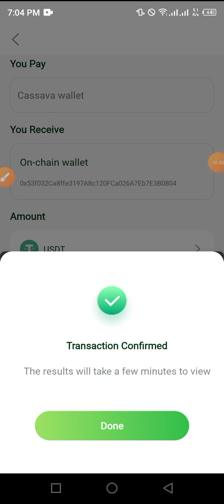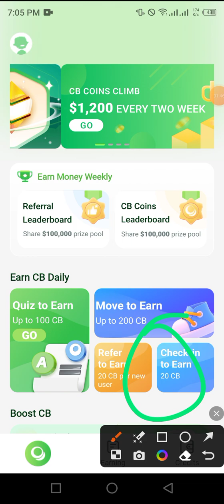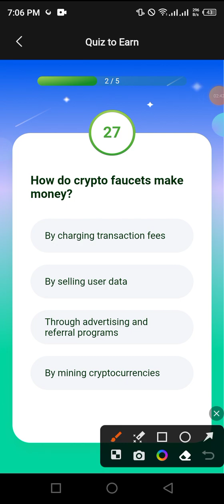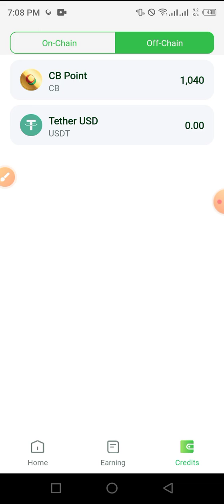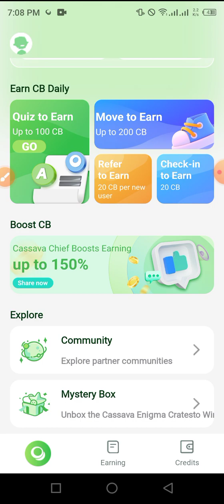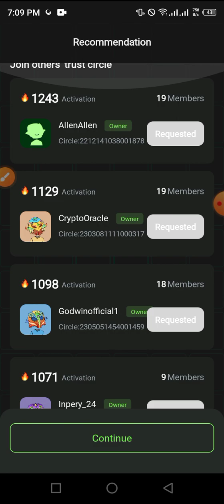Cassava App $10-$30 USDT Earnnig || Instant Withdraw Instant Payment 😋 || ফ্রিতে ইনকাম সবার 😍